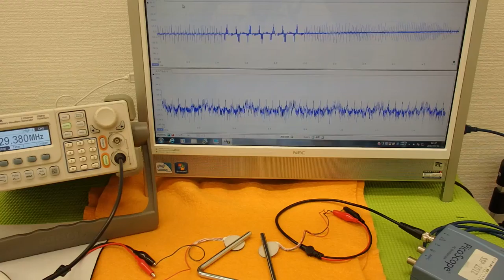オリジナル超音波実験 （超音波システム研究所 ultrasonic-labo）